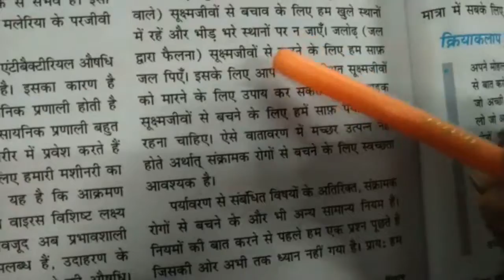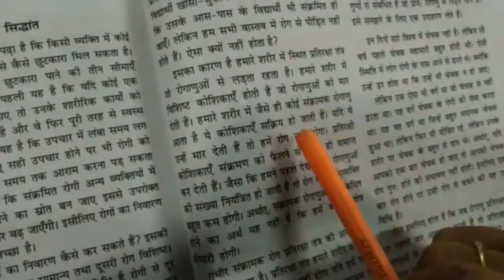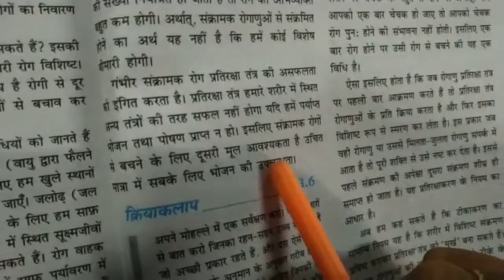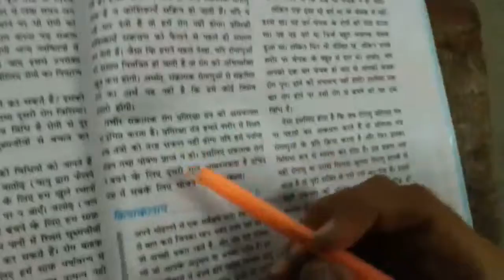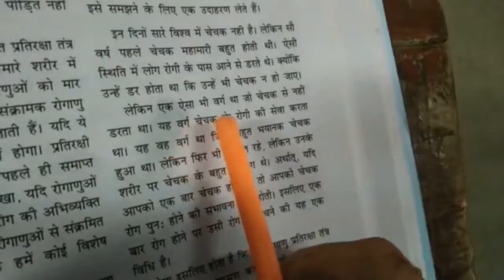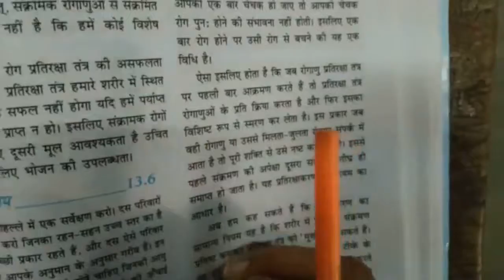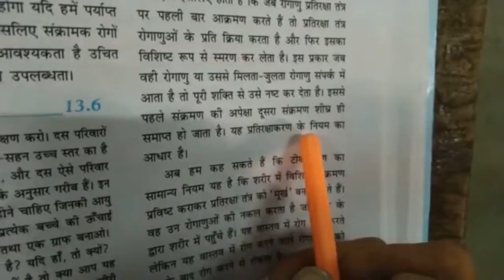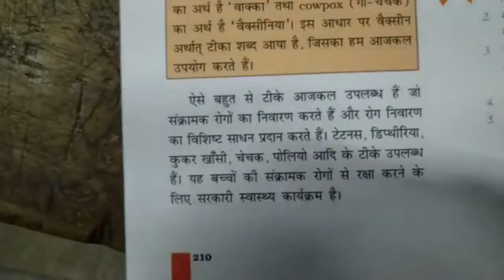class9 science lesson 13 last part